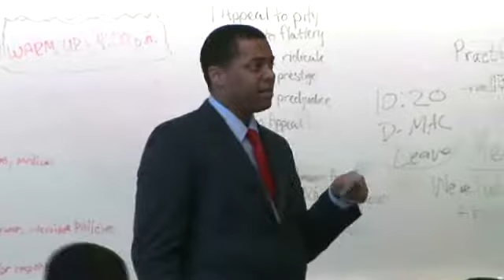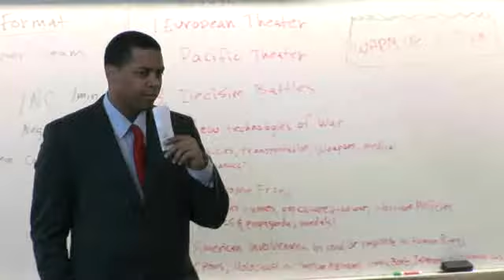Teaching economics to Detroit youth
Detroit National Teach-In empowers both the young and old by teaching them financial and business fundamentals.